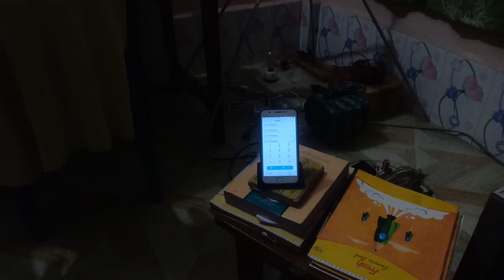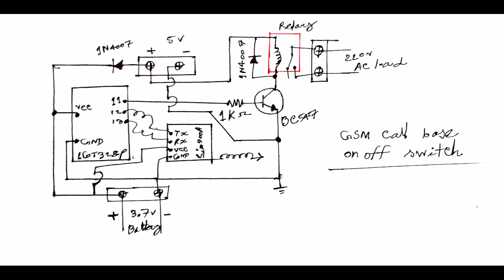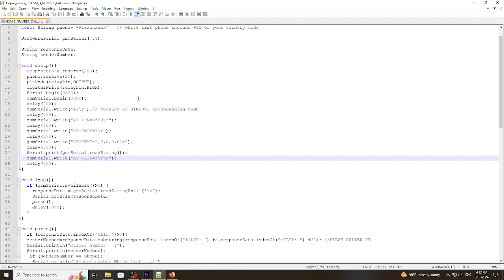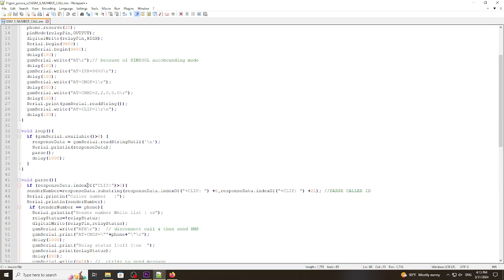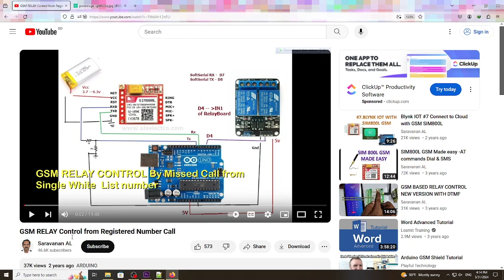ON/OFF A LOAD JUST PRESS THE CALL BUTTON , Bangla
VIDEO 1 । মাইক্রোকন্ট্রোলার প্রজেক্ট | NAIM ENGINEERING WORKS | CONTROL LOAD JUST MAKE A MISSED CALL